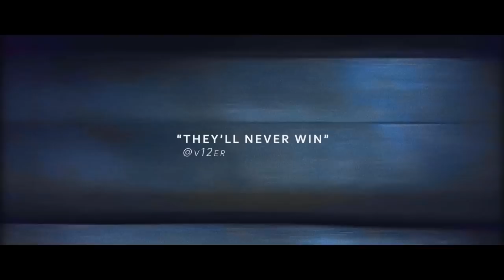Rethink Racing | Introducing W Series, the brand-new women-only racing series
Introducing W Series, the ground-breaking racing series with a serious ambition: to change the face of motorsport. Quite literally.

We believe anyone with talent, passion and commitment should have a chance in motorsport. We’re here to create those chances.

We’re here to open doors, create chances and fuel our future.

For the latest news, updates and information from W Series, follow our official social media channels.